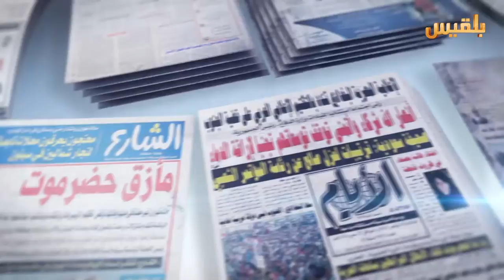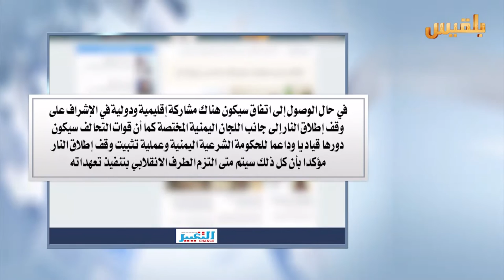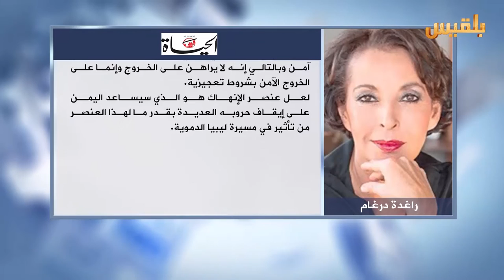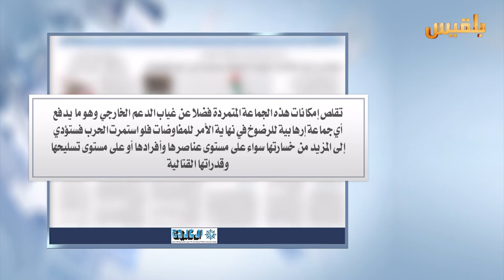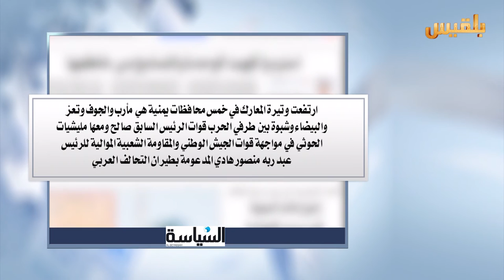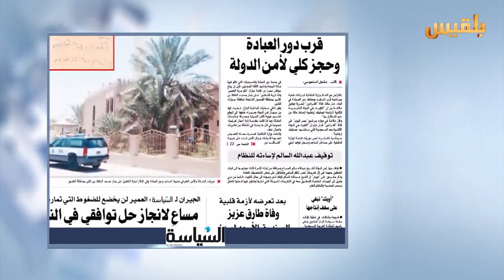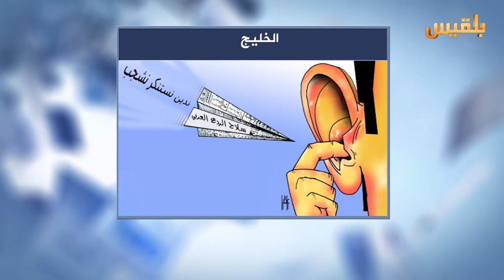كشك الصحافة | 9 - 4 - 2016 | تقديم : سهى المصري